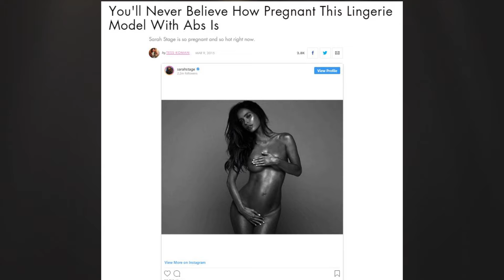Sarah Stage on Juggling Personal Fitness and Being a Good Parent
Full-time fit mom Sarah Stage reveals how becoming a parent completely turned her life around in terms of setting new health and fitness goals in Sweet Sweat's Fit Guide to Life!

The official Youtube Sweet Sweat Channel.  Follow us to see all of our Sweet Sweat videos and learn more about Sweet Sweat.